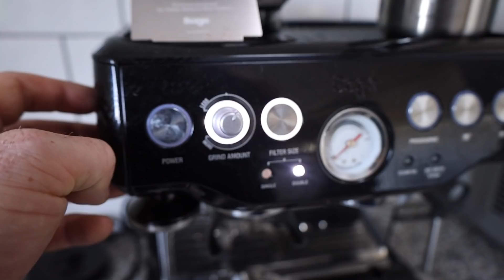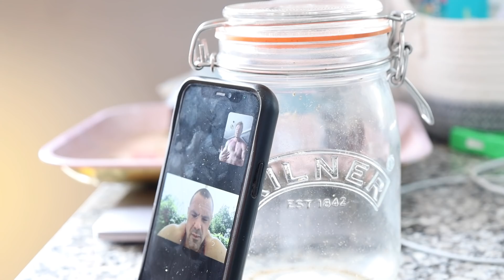MattDoesFitness Does Bodybuilding | IFBB PRO Push Workout + Posing